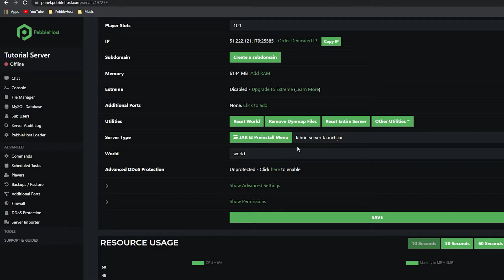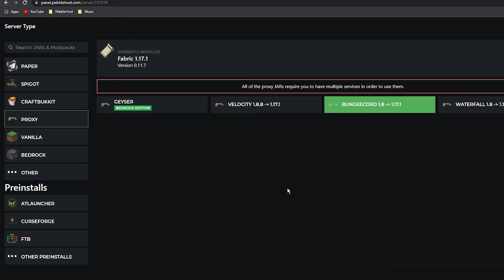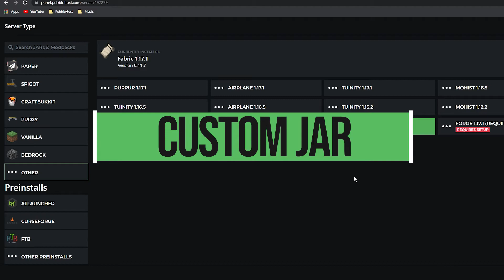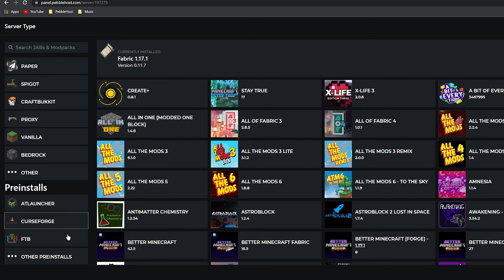How to Choose a Server Type for Your Minecraft Server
0:00 Intro
0:23 Paper
0:52 Spigot
1:12 CraftBukkit
1:32 BungeeCord
1:47 Vanilla
2:03 Nukkit
2:23 Custom Jar
2:34 Forge and Fabric
3:10 Preinstalls
3:17 Outro